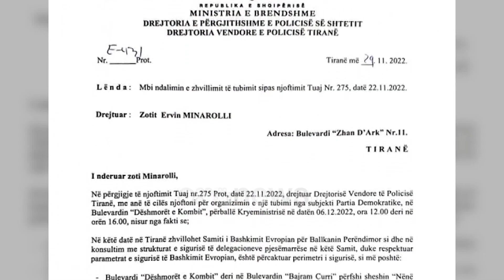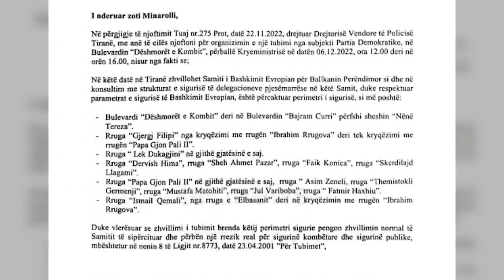Samiti i BE dhe Ballkanit Perëndimor më 6 dhjetor, ja rrugët e bllokuara dhe devijimet në Tiranë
Në datë 6 dhjetor 2022 do të zhvillohet në Tiranë Samiti Bashkimi Evropian- Ballkani Perëndimor ku do të marrin pjesë lider të vendeve te Unionit, lider të Këshillit të BE, të Komisionit Evropian si dhe lider të Ballkanit Perëndimor.

Duke qenë një aktivitet i rëndësisë së veçantë dhe masat e marra nga strukturat e angazhuara në këtë aktivitet janë të sigurisë të lartë pasi aktivitete të tilla nuk monitorohen vetëm nga Policia e Shtetit por dhe nga organe të tjera.

Për motive sigurie do kete bllokime dhe devijime trafiku ne disa rruge inteurbane dhe urbane të kryeqytetit duke nisur nga ora 06:00 e dates 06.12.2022 e deri ne oren 18:00 të datës 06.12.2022. - Rruga Rinas - Qafë Kashar dhe anasjelltas

- Autostrada Tiranë- Vorë dhe anasjelltas

- Unaza madhe nga ish Sheshi Shqiponja - Rrethi i Sanatoriumit dhe anasjelltas

- Rr. Elbasanit nga Rrethi Sanatoriumit deri tek Ura Elbasanit dhe anasjelltas

- Të gjithë rrugët që lidhin Rr. Elbasanit me Rr. Papa Gjon Pali II rr.Dervish Hima, rr. Asim Zeneli, rr. Themistokli Gërmenji, rr. Ismail Qemali, rr. Mustafa Matohiti, rr.Jul Variboba, rruga Faik Konica, Fatmir Haxhiu, Gjeneral Nikols, rruga e Atjonit, sheh Ahmet Pazar si dhe të gjitha rruget që lidhin Blv.D.Kombit me rr.Ibrahim Rugova, Ukraina e lire, Lek Dukagjini do jenë të bllokuara.

Gjithashtu në këto segmente nuk do të lejohet parkimi i mjeteve, për këtë arsye janë njoftuar të gjithë banorët e zonës të mos parkojnë mjetet dhe për mjetet qe nuk janë larguar do të bëhet spostimi me mjete ngritës nga Policia Bashkiake dhe Policia e Shtetit. Për mjetet e emergjencave mjekesorë dhe emergjencave civile nuk do të ketë pengesa, përvec kontrolleve policore në perimetrin e sigurisë do të jenë të kontrolluara nga punonjësit e policisë.

Bllokimi i trafikut dhe devijimi në autostradat dhe rrugët interurbane që të cojnë drejt Tiranës, do të fillojë në orën 07:00, ndërsa në qytet në perimetrin e sigurise duke filluar nga ora 06:00 dhe në rruget e tjera qe perfshihen ne itenerarin e levizjeve ne oren 08:00.

Çdo lëvizje e domozdoshme me mjet sugjerohet të bëhet përpara këtij orari dhe të evitohen levizjet ne rruget qe do shoqerohen me bllokime dhe devijime per motive sigurie.

Drejtuesit e mjeteve që vijnë nga Veriu me destinacion aeroportin e Rinasit rrugëkalimi do të bëhet nga Fushë Prezë - Rinas

Drejtuesit e mjeteve që vijnë nga Durrësi me destinacion aeroportin e Rinasit rrugëkalimi do të bëhet nga Vora- Rruga e Vjetër e Fushë Krujës